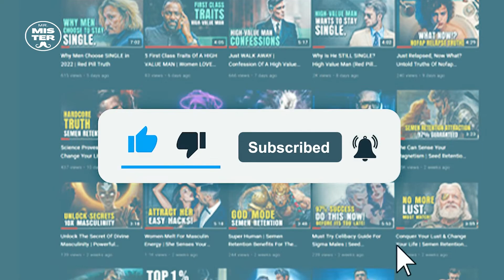Why You need to QUIT WATCHING PORN | NOFAP & PMO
Welcome to your Nofap and celibacy journey. We aim to provide motivation for Semen Retention and guide you on the path to sexual transmutation. It's all about leading the pack and being a man of action! So, if you learn to harness your sexual energy your into masculine energy you can have it all - money, a powerful body, or any other physical abundance you desire.